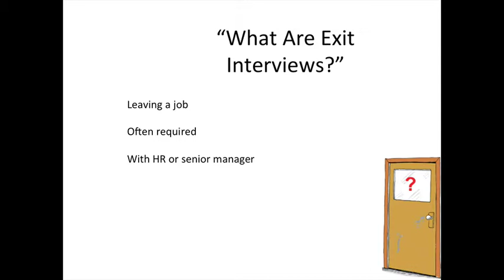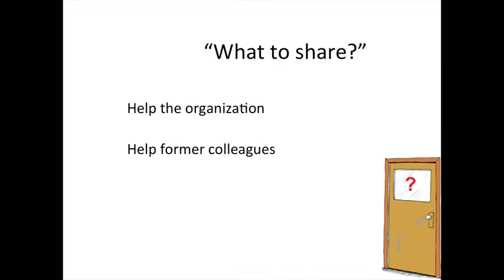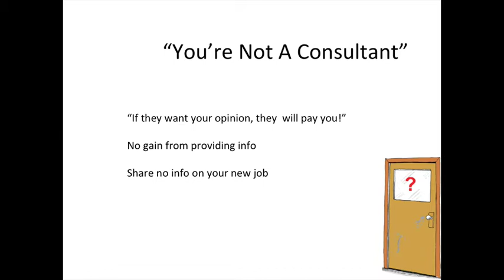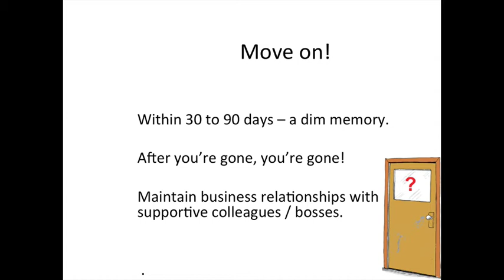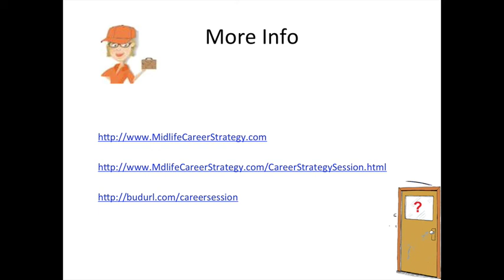Midlife career strategy: Take Charge Of Your Exit Interview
As a midlife career manager or executive, you may find yourself ready to find a new career or a new job in the same field.

Often an exit interview will be the final step in your job search process. It's not about the company. It's about using the interview to your best advantage as you manage your career growth. In this video, I share the real purpose of exit interviews, which isn't what HR tells you. You'll discover how to use your exit interview for career growth.

Cathy Goodwin, Ph.D.
Career Consultant, Author & Speaker
MidlifeCareerStrategy.com

Don't forget to "like" this video, add a comment and share.